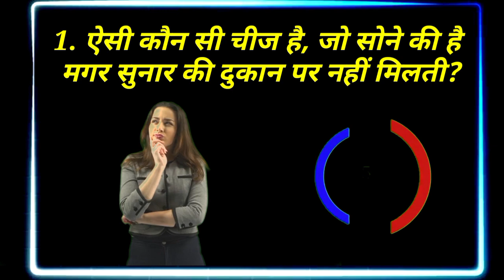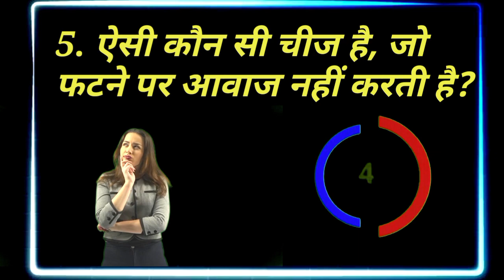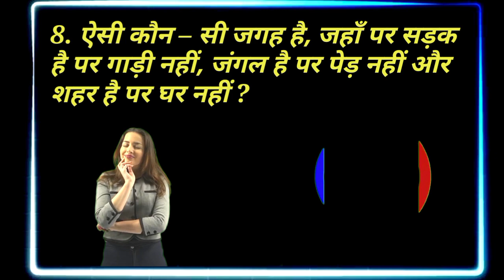ऐसी कौन सी चीज है जो फटने....😳🤔 || Gk Questions || Gk in Hindi || Gk Questions and Answers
हेलो दोस्तो मेरा नाम है दीपक कुमार है, और स्वागत है आपका मेरे चैनल Mr. Deepak Arora में, 🙏😊🤗
दोस्तो इस चैनल पे आपको पहेलियां से रिलेटेड वीडियो देखने को मिलेगा।  जैसे में :-
lucent gk
gk questions
gk hindi
gk ke question
gk quiz
gk gs
general knowledge questions with answers
100 easy general knowledge questions and answers
science gk
computer gk
gk bits
history gk
gk questions for class 1 to 4
50000 gk question pdf in hindi
50 gk questions with answers
gs question
history mcq
gk mcq
gk quiz in english
gk for class
10 gk question
gk test
gk questions for classes
lucent hindi
lucent's gk hindi
lucent book hindi
lucent gk english
lucent objective
gk
100 gk questions
quiz questions
paheliyan
paheli in hindi
hindi paheliyan
majedar paheli
mehul ki paheli
urdu paheliyan

                    🚫🚫 -:चेतावनी :-  🚫🚫

अगर आपको इस वीडियो में उपयेग किये गए गाना , म्यूजिक, फ़ोटो आदि से दिक्कत है तो आप हमारे instagram पर Massage कर सकते है या mail कर सकते है । धन्यवाद 🙏🙏🙏

Video is for educational purpose only. copy right disclaimer under section 107 of the copyright act 1976, allowance is made for " fair use" for purpose such as criticism , comment , news reporting, teaching, scholarship, and research . fair use is a use permitted by copyright satatute that might otherwise be infringing .